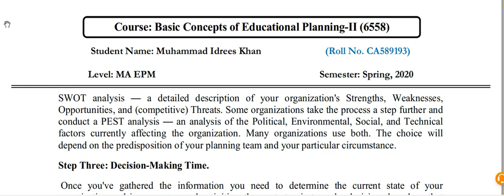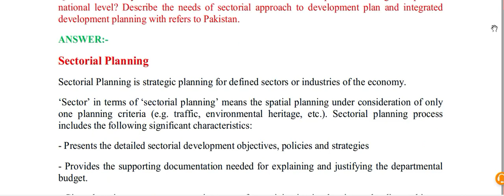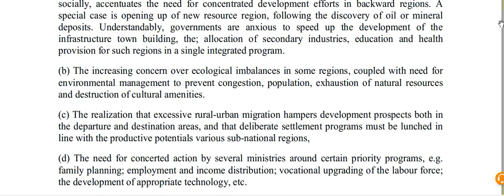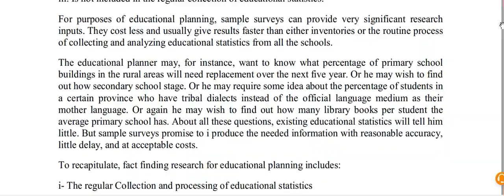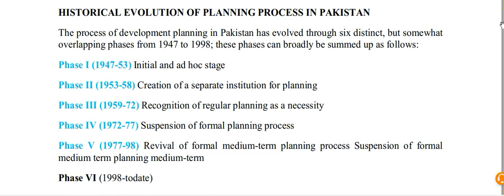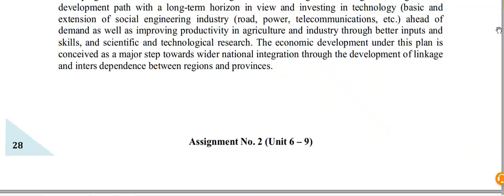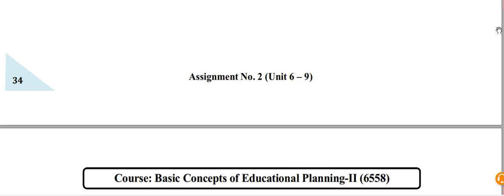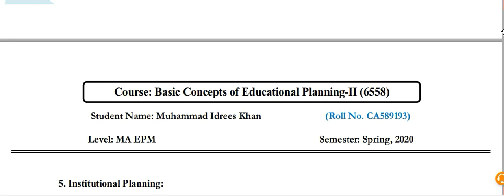Assignment No 2 6558